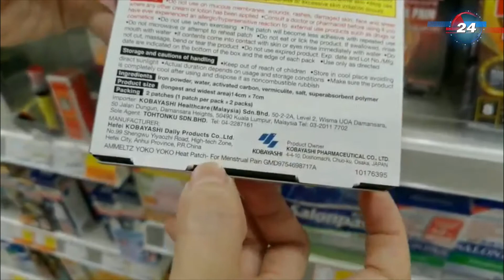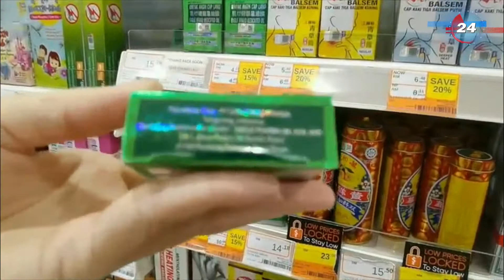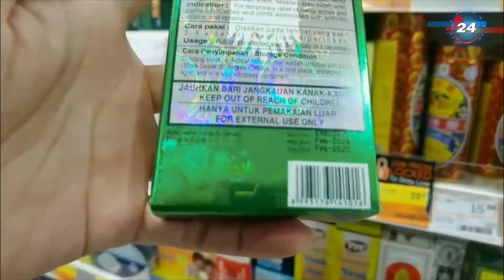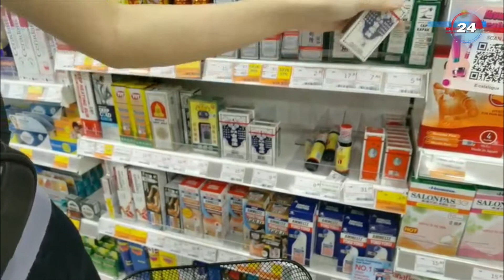[Na Xì Phố] NÓNG! Moon Đi Trung Tâm Thương Mai Malaysia Review Thực Tế Nguồn Gốc Dầu Nóng [P.2]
☆Mua Hàng
Sỉ&CTV: 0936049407 Na Sài Gòn
Chào các bạn, hôm nay Kênh Na Xì Phố (Hay Na Sài Gòn cũng đúng) tung ra Seri Clip dài tập câu chuyện bạn Moon, đang sinh sống và làm việc tại Malaysia đi Trung Tâm Siêu Thị Malaysia để quay thực tế nguồn gốc xuất xứ của các loại dầu nóng đang bán tại Na Sài Gòn - Moon. Thông qua kênh Youtube của Na XÌ Phố để truyền dẫn lại câu chuyện cho các bạn hiểu rõ về sản phẩm của bên Na.
Dầu gió xách tay tại Na Xì Phố đều là sản phẩm chính hãng và nó không thay đổi từ khi mua hàng cho đến khi bán tới tay khách hàng. Sản phẩm còn đầy đủ tem và các thông tin liên quan đến chất lượng và nguồn gốc của sản phẩm. Chính vì vậy, khách hàng yên tâm khi mua sản phẩm bên Na Xí Phố - Moon. Không lo hàng giả
Một số sản phẩm bán chạy bên Na Xì Phố - Moon đơn cử như:
Dầu gió trắng cây búa Malaysia - Singapore. Loại này có nhiều loại ml và có 2 loại từ Malaysia và Singapore. Loại nào cũng tốt như nhau, loại Singapore thì mùi dầu thơm hơn và hiệu quả nhanh hơn 1 tí nên bán đắt hơn một chút. Nhưng theo đơn đặt hàng thì loại dầu này bán rất chạy.
HOTLINE TPHCM: 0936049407 NA XÌ PHỐ - NA SÀI GÒN